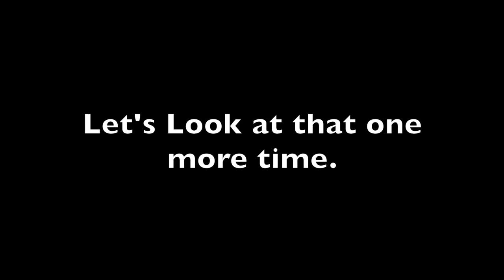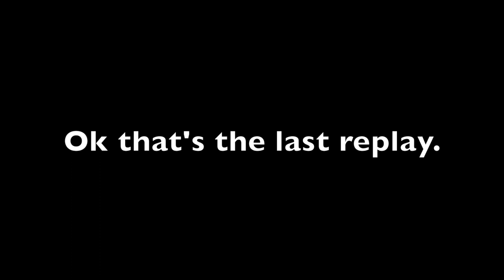That was a close one Part 2